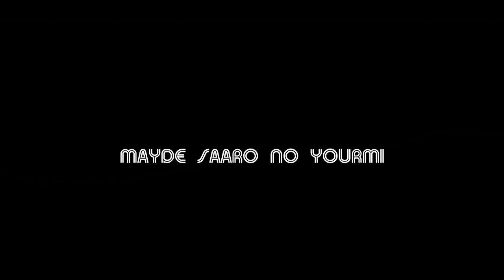MAYDE SAARO YOURMI VIDEO HD Officiel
baba wala dada wala  en ayna saaro en men gam ta en sendira den en via en do vasmita